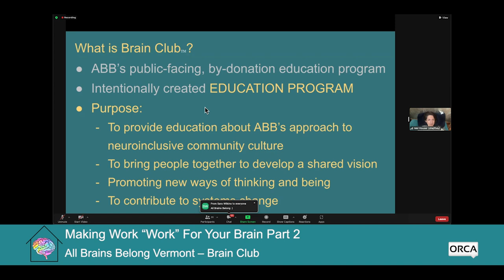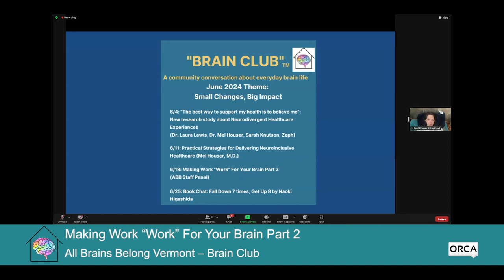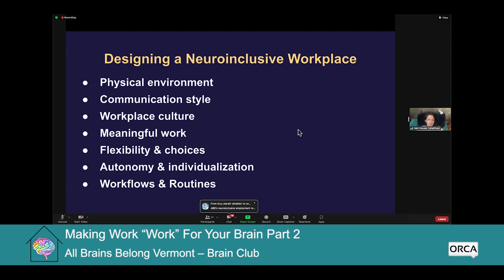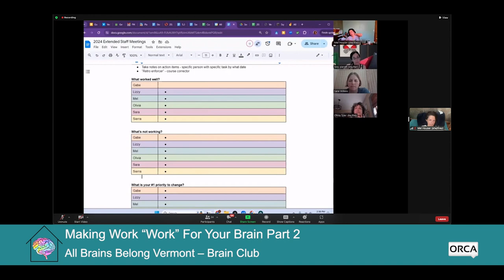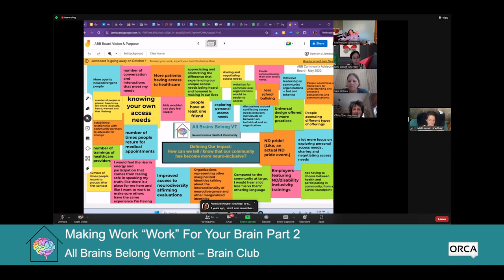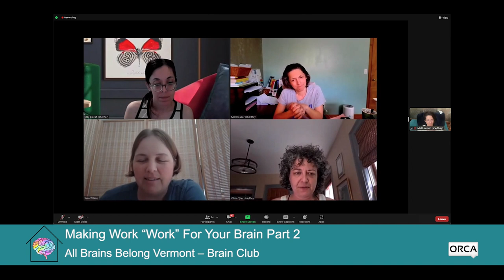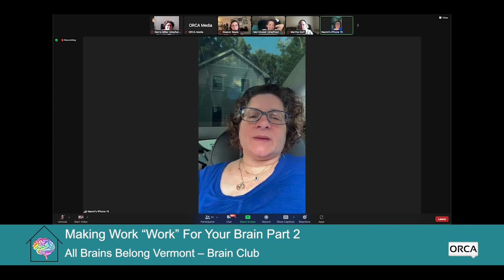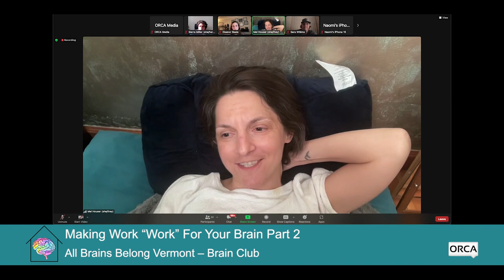All Brains Belong VT - Brain Club: Making Work “Work” For Your Brain Part 2 6/18/2024